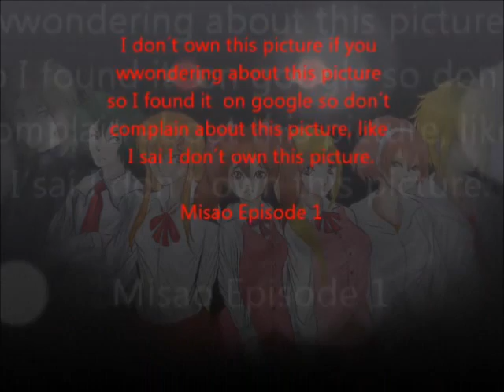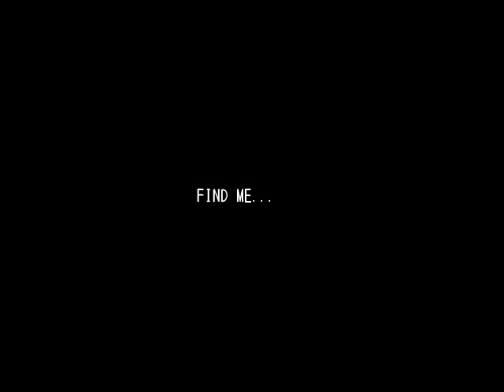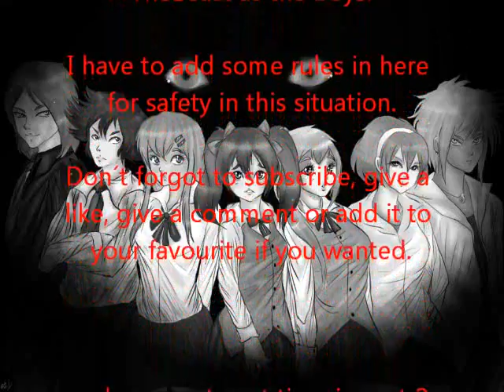Misao Episode 1 part 1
I have to restard the game because the stupid camera´s fault.